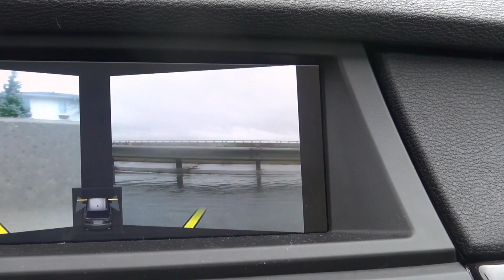The Day of Sandy 2 in Full HD 1080p in BMW X5 35d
Exclusive footage